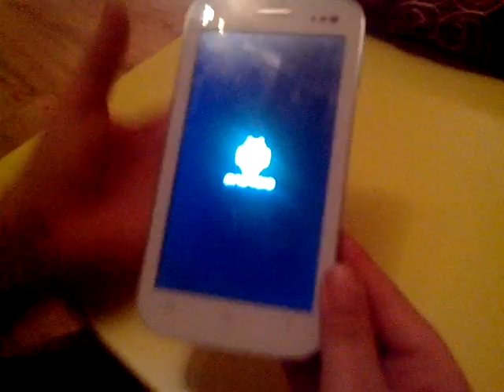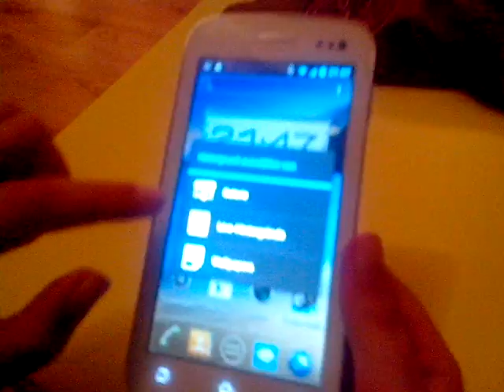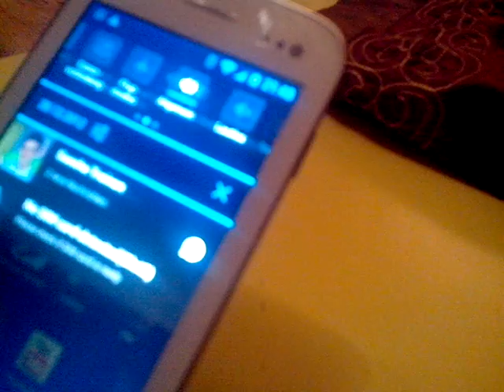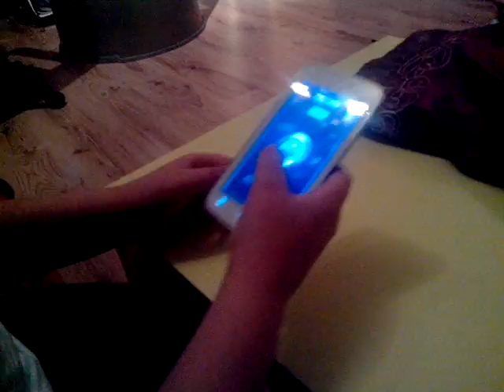Handy Vorstellung : Mobistel Cynus T2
Ein neues Handy auf dem Markt!!
Teschniche Hinweise :

12MP Kamera,Frontkamera 1,3MP,LED Leuchte
Android 4.0.4
5 Zoll Display
Dual Simcard Slots (Können 2 Sim Karten hinein!!)
Ich hoffe das Video hat euch trotz mittlerer Qualität gut gefallen :)